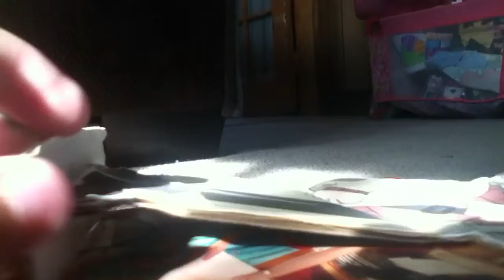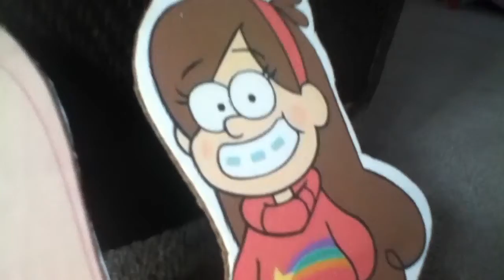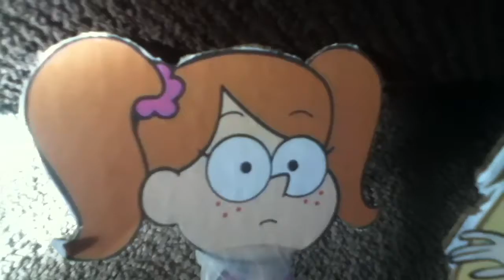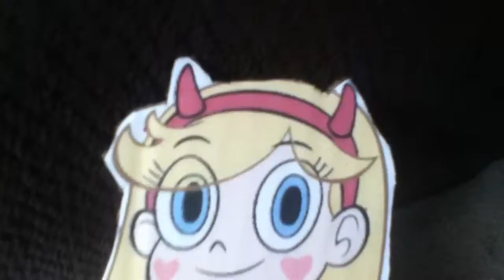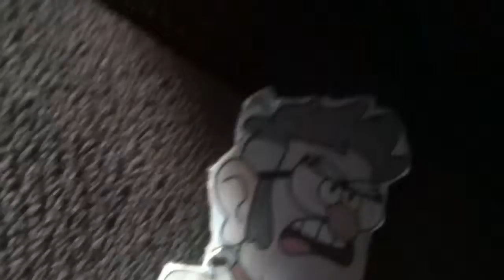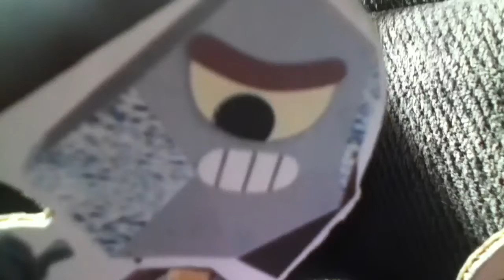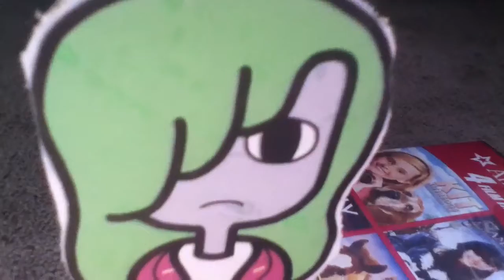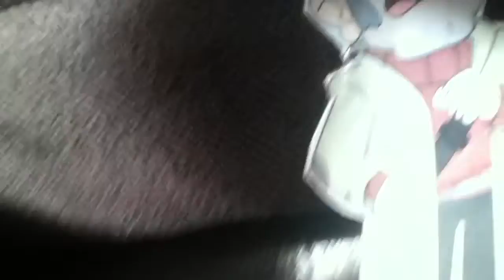The GravityFallsFan 123 2017 Ford Day Special Part 1 of 2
Oh, Star...